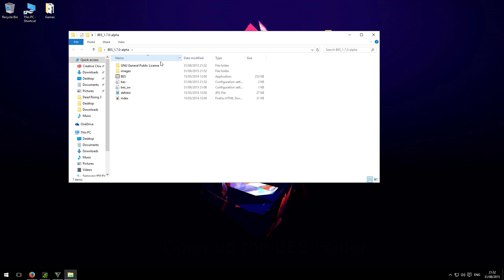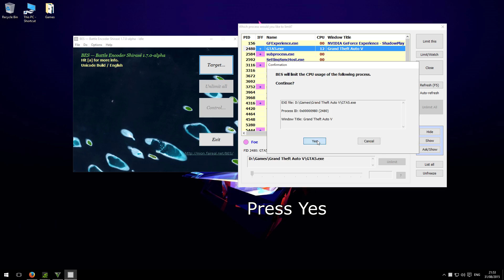GTA 5 PC - How To Fix Stuttering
This program will let you select your Games or aplications to run at maximum CPU Usage and eliminate stutters

Specs:
╔►CPU: Intel Pentium G3258 (Overclocked to 4.3 GHz stable)
╠►GPU: EVGA GTX 750 Ti FTW Edition
╠►HDD: Seagate 500 GB Hard drive
╠►SSD: Samsung 850 Evo 120 GB
╠►OS: Windows 10 Pro 64 bit
╠►RAM: 6 GB DDR3 Kingston 1333 Mhz
╠►PSU: Corsair cx430 80 Plus Bronze
╠►motherboard: MSI Z97-G43
╚►CPU Cooler: Arctic Cooling Freezer 7 Pro Rev 2

Recorded with Nvidia Shadowplay and had a 3 FPS impact on gameplay